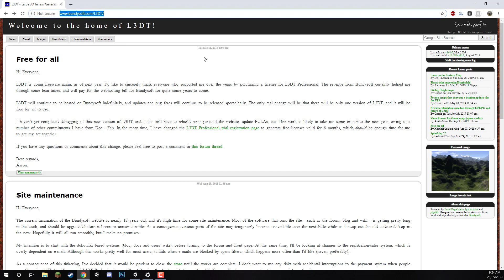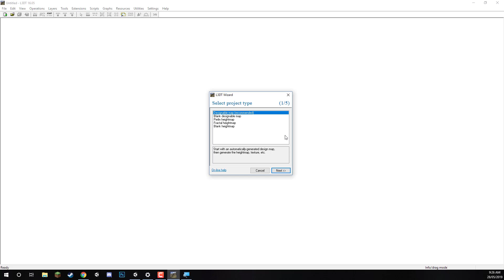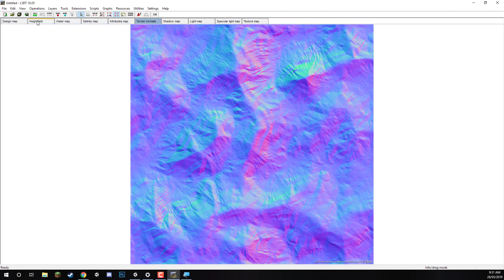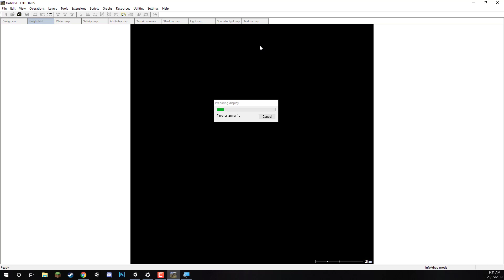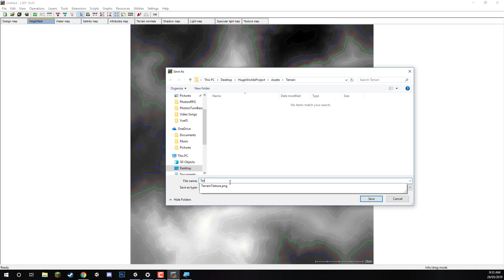Creating Terrain Using L3DT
TRANSCRIPT

Welcome back everyone. In this lesson we are going to be starting to create our terrain. This is just gonna be a basic terrain that we can put inside of of Unity, and then split up, okay? So the program we are gonna be using for this is called L3DT, and this is just a terrain creation program that you can download free online, and this is gonna allow us to quickly create a detailed terrain like the one you can see in the image there. Alternatively, if you do want a more advanced solution, you could use World Machine, but we're just gonna go with L3DT for now. So, I'm gonna hop on the website, and show you how you can download it. Here I am on the website. It's and when we're on here we just wanna go up to the downloads button here, to downloads screen, and we just wanna download the standard edition here. So just download the current stable release right here, and after this you have to go through a bit of an installer. It's just like any other installer, and when that's done you should be able to start the program. All right, so my download has finished and I have the program open now, all right. So, what we're gonna do is we're just gonna create a basic terrain. We're not gonna go too advanced in all the different options and settings, we're just gonna create a terrain that we can easily put into Unity and use, all right. So, first thing we're gonna do is go and click on this button here which is the create new terrain button. Click on that, and here we just want to select the designable map. So we'll click next. We'll click next. Now, these options we don't really need to go through in detail, we can just skip through all these. So we can just go next, next, and here in the calculation queue what we want to have is the heightfield, and the texture map. So lets just enable-- Actually we'll just enable all these just so I can show you too, but the one's we do need is the heightfield so we can actually have a height map which can then generate the actual terrain model, inside of Unity, and the texture map to of course apply a texture to the terrain. So, you can click next, next, next, next, next, next, and okay, and it should then begin to generate our map. This can take a bit of time. It'll probably take under a minute hopefully, but it can take around a minute or so, so we'll get back to you when it's finished. Okay, here we are. My map has generated, and here in the texture map we can actually see what it looks like, and because for each of these different tabs here we can see the salinity map, the attributes map, you can even see the terrain normals to have like a normal map of where the mountains are, where all the valleys in there are. We also have a height map, which is one of the things that we do need. There are these colored lines though, in the image but when we do import it into Unity there won't be those.